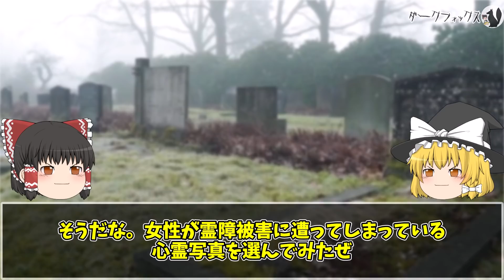【ゆっくり解説】女性が遭遇してしまった最恐心霊写真９選！【ホラー】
今回は女性が遭遇してしまった激ヤバ心霊写真を９枚ご紹介します！
◎考察やコメントなどはコメント欄に、ぜひ！

▶目次
00:00 オープニング